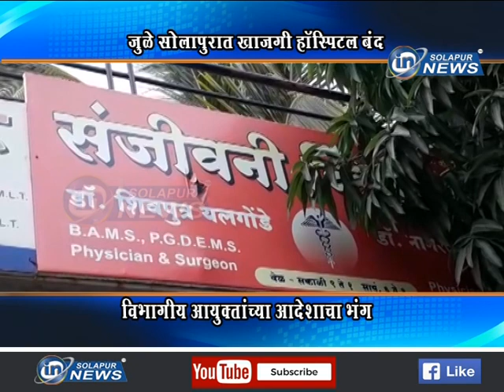जुळे सोलापुरात खाजगी हॉस्पिटल बंद... विभागीय आयुक्तांच्या आदेशाचा भंग...